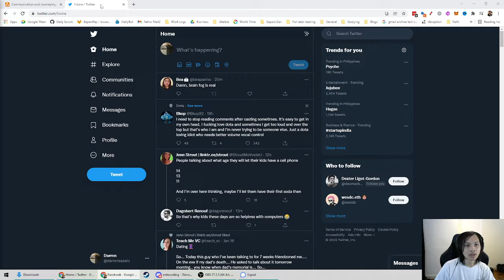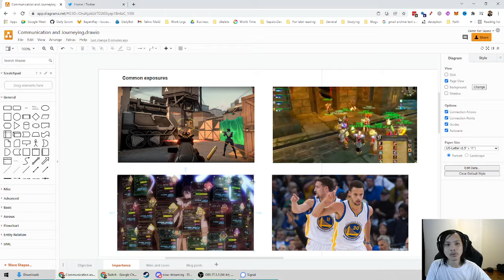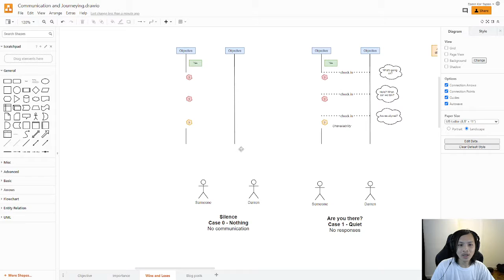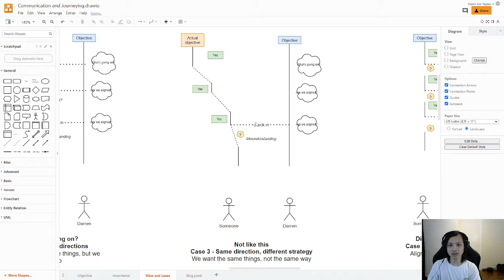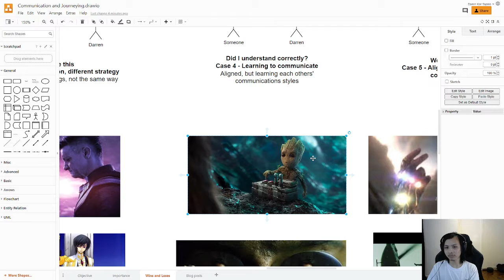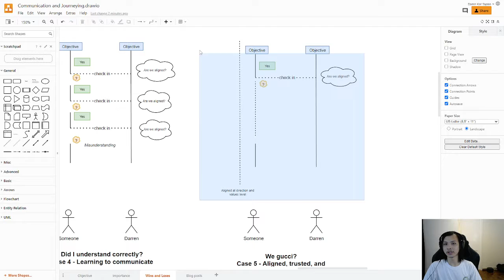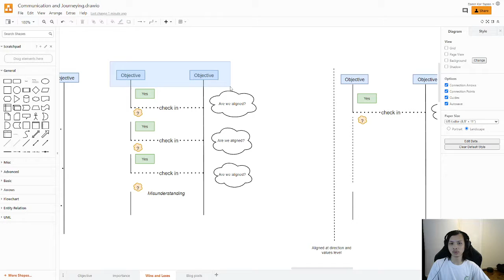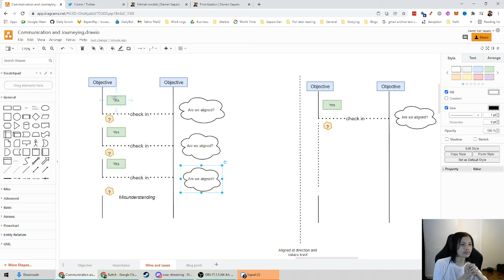On games and life: Why communicate, and how to leverage it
0:00 - Broadcasting the stream
2:00 - Topic for the day: Communication
4:52 - Disclosures & background
6:39 - Overview of the chat
8:20 - Importance of communication
10:58 - Professional e-sports communications
12:07 - Historical importance of comms: war, education, society
13:49 - Knowing yourself, knowing what you want, and negotiations
14:41  - Wins and loses to communications
15:00 - Case 0 - Nothing
16:40 - Case 1 - Quiet
17:52 - Case 2 - What's going on?
20:45 - Case 3a - Different objectives
23:30 - Case 3b - Not like this
24:48 - Case 4 - Did I understand correctly?
30:07 - Say I don't know yet, and that's okay
32:49 - Maps are designed for a purpose
33:45 - Case 5 - We gucci (alignment, trust)
34:50 - Distractions, waste of energy and attention
35:15 - Examples of case 5
35:55 - How to interpret and use Darren's map
44:20 - Mental models at sapalo.dev
45:20 - Make it work!
47:15 - Outro